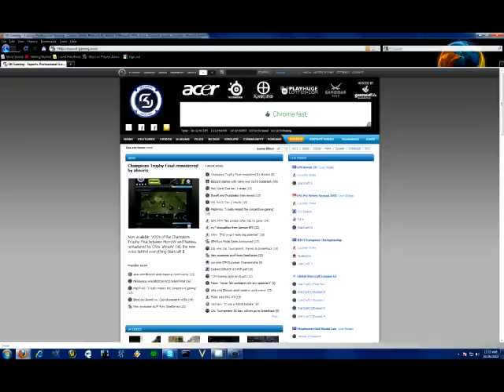21,490 SUBSCRIBER VIDEO - SK GAMING!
THANK YOU FOR SUPPORTING MY ATTEMPT AT WORLD DOMINA- er, my Youtube channel! I love you all, every one of you seriously rock!